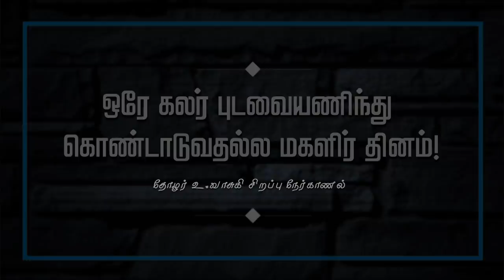முதலாளித்துவ, நிலப்பிரபுத்துவ ஆணாதிக்கத்திலிருந்து விடுதலை பெறுகிற கொள்கையே பெண்ணியம்!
Caste Class Gender மூன்றுக்குமான உள்ளார்ந்த உறவுகளைப் புரிந்து கொள்வோம்... முதலாளித்துவம் நிலப்பிரபுத்துவம் ஆணாதிக்கம் மூன்றிலிருந்தும் விடுதலை பெறுகிற கொள்கைதான் பெண்ணியம்! - தோழர் உ.வாசுகி, மத்தியக்குழு உறுப்பினர், சிபிஐ(எம்)